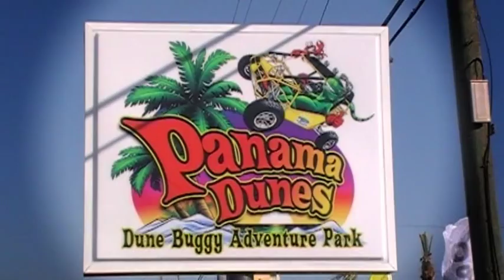Panama Dunes - Dune Buggy Adventure Park (Long Version)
[Long Version] - The shorter one is better. :) The Vidvac team goes off-road for some good old southern fun. Watch us tear up the track in Panama City Beach, Florida.